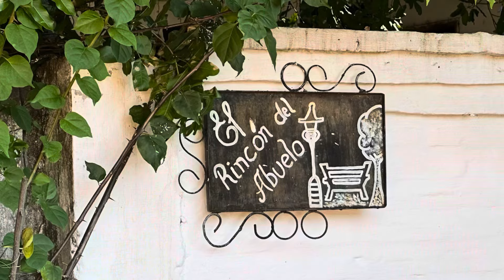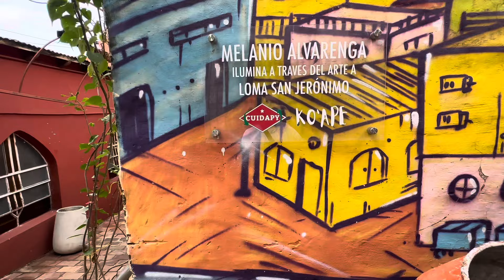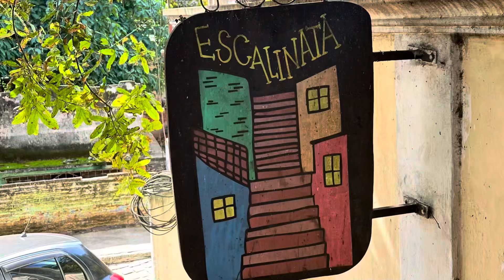😂Así me RECIBEN LOS PERROS en LOMA SAN JERÓNIMO.El BARRIO BOHEMIO de ASUNCIÓN🇵🇾🫶🏻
Siempre será interesante recorrer los barrios más antiguos y con más historias de las ciudades. Este es uno de ellos, con murales, graffitis, gente con mucha buena onda y sobretodo gatos y perros muy especiales.Bienvenidos a un nuevo capítulo del canal.Bienvenidos a Loma San Jerónimo, el barrio bohemio de Asuncion, Paraguay.